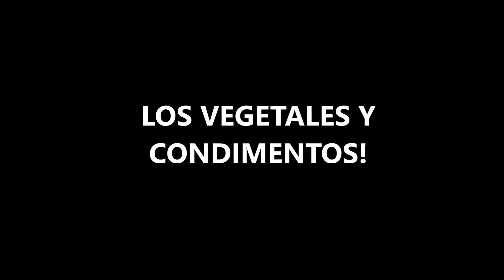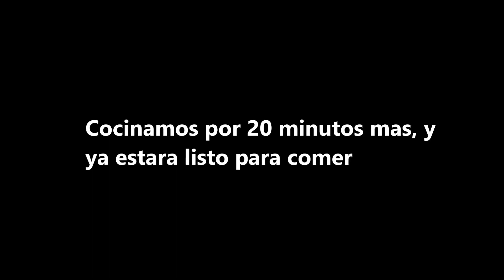Como hacer sancocho de habichuela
Preparacion de delicioso Sancocho de habichuelas al estilo dominicano, guiso muy sabroso usando chuletas ahumada y pollo, y algunos vegetales y los sabrosos domplines. Receta muy fácil de preparar y delicioso sancocho dominicano para disfrutar con arroz blanco.

recetas cocina cursodecocina EN ESTE ENLACE TODOS LOS VIDEOS DEL CURSO DE COCINA MI NEGOCIO EN CASA DE BOCADILLOS